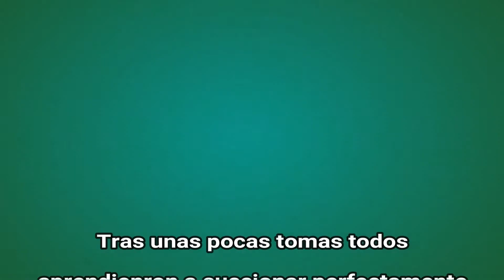GATITOS RECOGIDOS DE LA BASURA — ¿COMO CUIDARLOS? | Deborah Pinto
Esta es una historia que se repite una y mil veces en todo el territorio Español. Ningun animal merece ser tirado a la basura y mucho menos con vida!!!